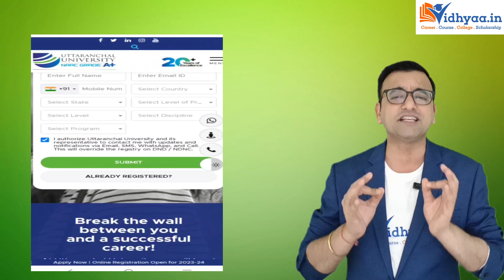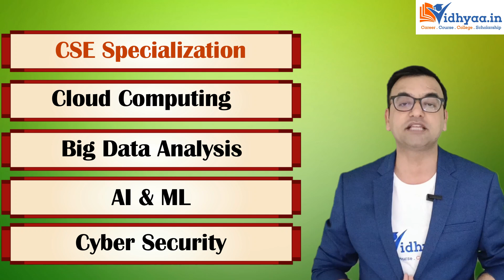UTTARANCHAL UNIVERSITY DEHRADUN | REVIEW 2025 | PLACEMENT | BTECH | BBA | BCA | MBA | ADMISSION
UTTARANCHAL UNIVERSITY DEHRADUN | CAMPUS REVIEW 2025 | PLACEMENT | BTECH | BBA | BCA | MBA | ADMISSION | FEE | SCHOLARSHIP

APPLY IN UPES UNIVERSITY DEHRADUN FOR ADMISSION

ONLINE APPLY IN IMS UNISON UNIVERSITY DEHRADUN

APPLY NOW IN DOON BUSINESS SCHOOL DEHRADUN

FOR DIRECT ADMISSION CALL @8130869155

CLICK BELOW TO APPLY ONLINE IN UPES UNIVERSITY DEHRADUN FOR SESSION 2025

 FOR ADMISSION IN DBS DEHRADUN CALL @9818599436
 FOR ADMISSION IN UPES DEHRADUN CALL @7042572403
 FOR ADMISSION IN DEV BHOOMI CALL@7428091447

Uttaranchal University was established in the year 2013 with the aim to offer the best quality education to its students. It has many Institutes running under it like Law College Dehradun (2002), Uttaranchal Institute of Management, Uttaranchal Institute of Pharmaceutical Sciences, School of Agriculture, School of Hospitality Management, School of Media communication studies (2018), School of Liberal Arts (2019) and School of Polytechnic and School of applied sciences (2016). The Uttaranchal University, Dehradun is approved by AICTE, PCI, ICAR, UGC, AIU and BCI. The admission is based on UUEE which is an entrance examination conducted by the university itself and other courses' admission is also based on merit in the last qualifying examination Uttaranchal university courses are offered at UG, PG, Diploma and doctorate level. Uttaranchal Univeristy fees can be expected between INR 40k to 80k per sem. Also, offer scholarships and education loans. Get all the information about Uttaranchal university in this informative video.